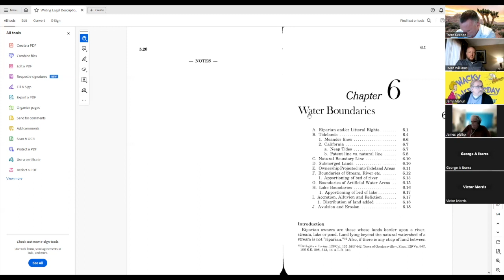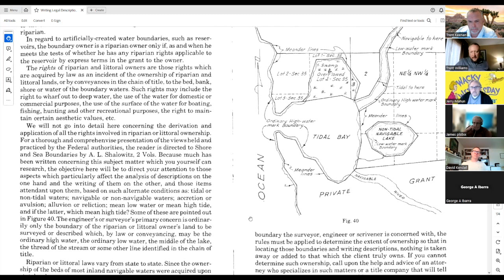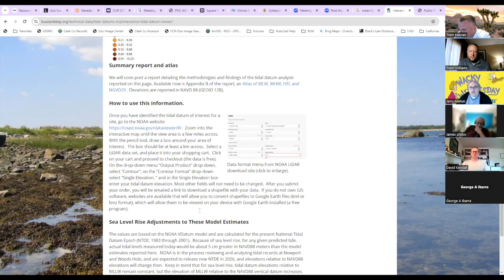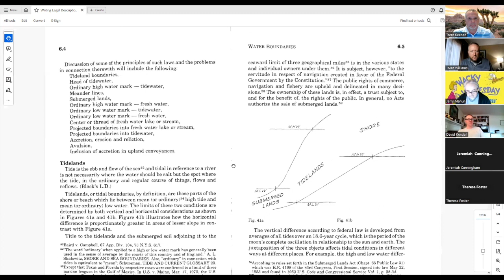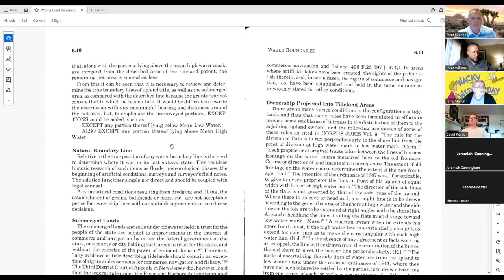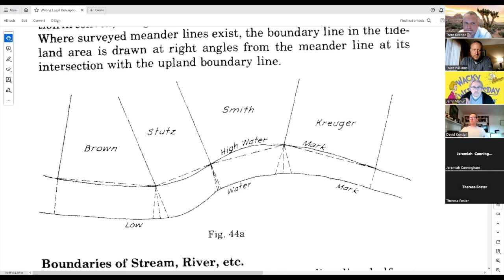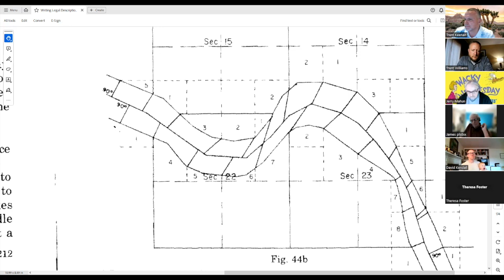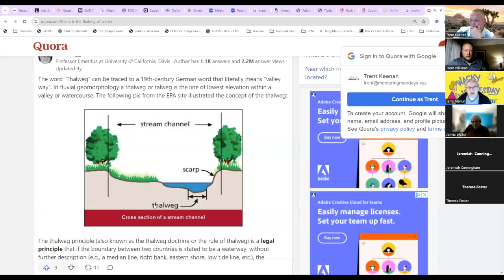Chapter 06 of Writing Legal Descriptions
Wisdom Wednesdays for the land surveying profession is a bi-weekly roundtable discussion to go over a chapter at a time from our “Surveying Bibles.” The goal is for everyone to read a chapter of a book and then have a roundtable discussion about that chapter. The current book being discussed is Writing Legal Descriptions by Gurdon H. Wattles.